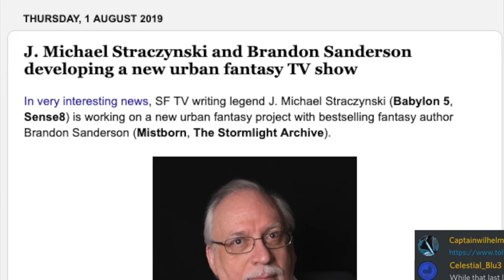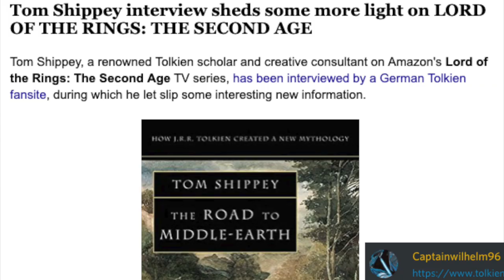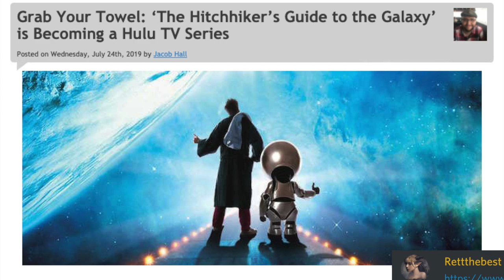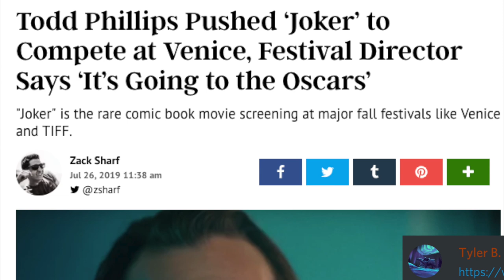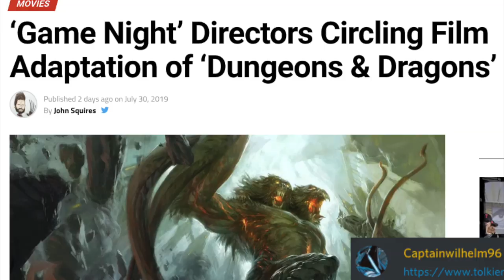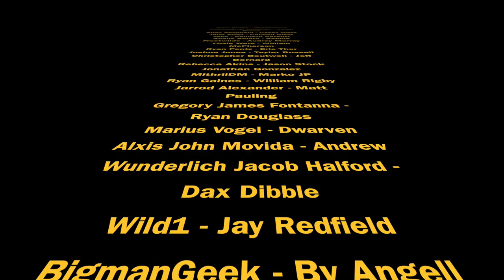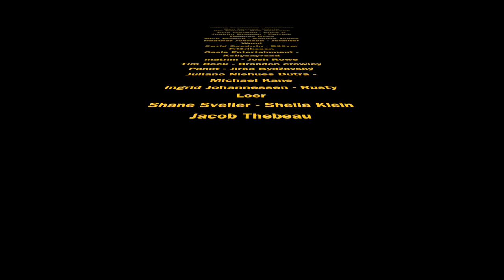BRANDON SANDERSON TV SHOW, LORD OF THE RINGS SHOW UPDATE, D&D MOVIE - Fantasy News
Install Raid for Free ✅ IOS ✅ ANDROID Start with💰50K silver and get a Free Epic Champion 💥 on day 7 of “New Player Rewards” program